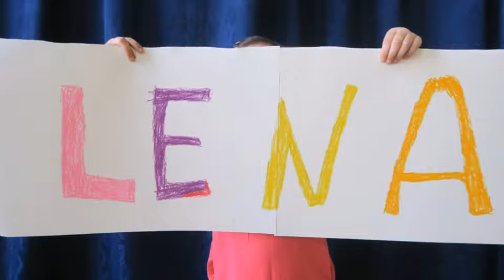Kita-Kunst-Karussell. DER TRAUM VON MAX CLIP. Multimediales KITA-Kunstprojekt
Dieser Clip ist im Rahmen des Medienwerkstatt-Projektes (Kita-Kunst-Karussell) für Vorschulkinder der KITA an der  Pauluskirche Bad Kreuznach von April bis Juni 2018 entstanden. Medienpädagogin Jaroslava (Jara) Ottenbreit.